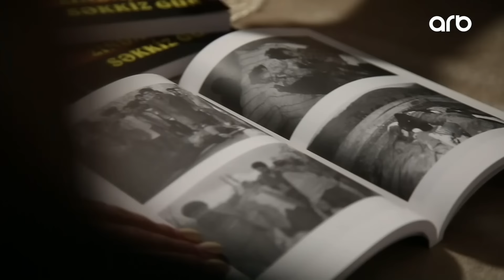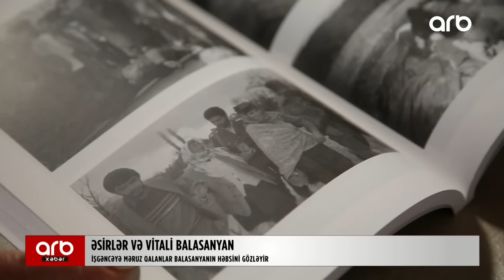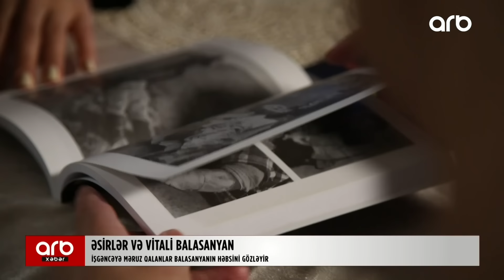“Balasanyan mənə içməyə sidik verdi” – Xocalı sakini erməni işgəncəsindən danışdı